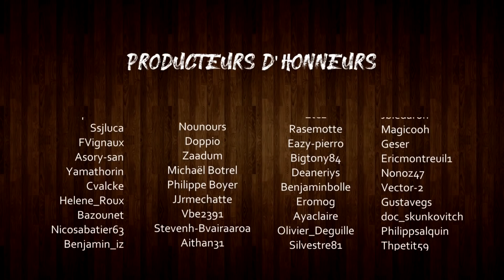Sonic 2 - Rétro Découverte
Aujourd'hui nos nous attardons sur le second opus de Sonic 2.